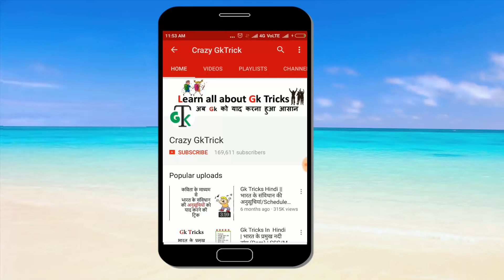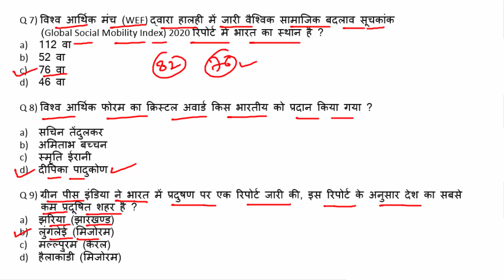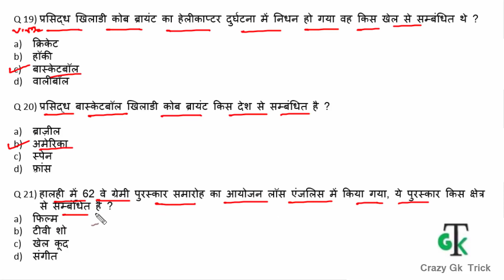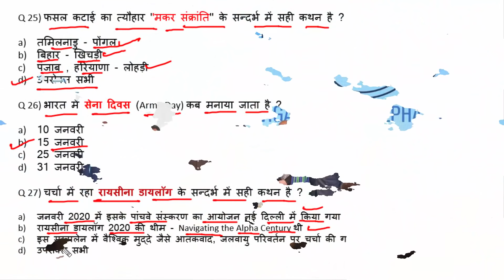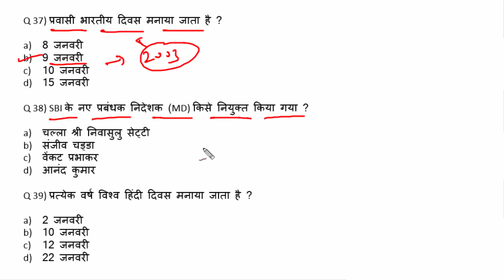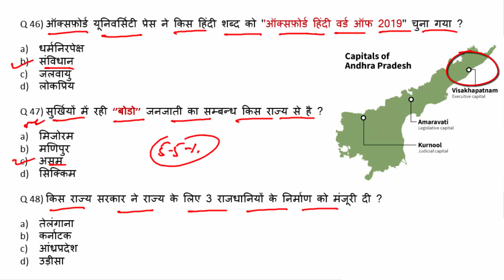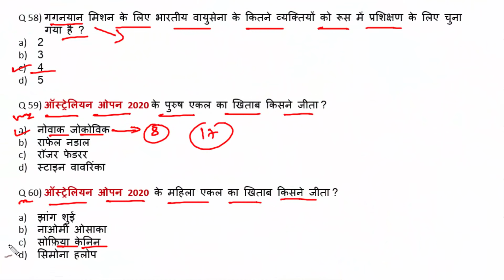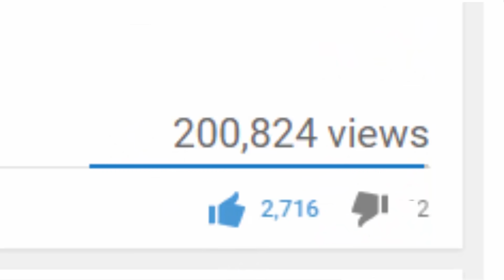Current affairs : January 2020 | Important current affairs 2020 | latest current affairs Quiz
Topics Covered:  हेल्लो दोस्तों इस video में आप को January 2020  के सभी मुख्य current affairs के बारे में बताया है जो की बहुत ही important है आप ये video देखने के बाद App पर जाकर test जरुर लगाए जिस से आप की बहुत अच्छी प्रेक्टीस हो जाएगी तो शायद ही आप कोई Question भूल पाओगे .. January current affairs 2020 Quiz  की लिंक निचे आप को मिल जाएगी -

हैलो दोस्तों, CrazyGkTrick Channel में आपका स्वागत है। हम  करंट अफेयर्स के Video में  विभिन्न अख़बारों जैसे द हिंदू, द इकोनॉमिक टाइम्स, पीआईबी, टाइम्स ऑफ इंडिया, इंडिया टुडे, इंडियन एक्सप्रेस, बिजनेस स्टैंडर्ड,जागरण से चुन करके एक अनूठे रूप में पेश करते हैं। हमारे Current Affairs से आपको बैंकिंग, बीमा, UPSC, SSC, सीएलएटी, रेलवे और अन्य सभी प्रतियोगी परीक्षाओं में अच्छे अंक प्राप्त करने में मदद मिलेगी